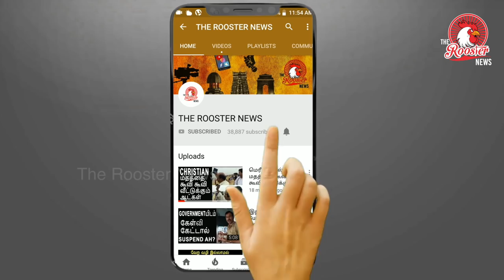காஷ்மீரி பண்டித்தின் வரலாறு | History of Kashmiri Pandit | Pulwama attack I kashmiri pandit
Kashmiri society became increasingly politically Islamized in the late 80s. This was partly a result of the Afghan Jihad and the copious resources that the Americans (and Saudis) pumped into Pakistan - which was completely under General Zia's control at the time - and much of which was funnelled to support Pakistan's proxies in Kashmir.

This was also the time when many of the training camps in Northern Punjab and PoK were set-up and run by veterans of the Afghan Jihad against the Soviets. Obviously the Americans knew about it, but couldn't care less as long as their interests in Afghanistan were met.

The infiltration into the Valley and strengthening of the hardline Islamist extremist fringe (backed by Pakistan) within the Valley's muslims put the Kashmiri Pandits in an alarmingly difficult position. Kashmiri Pandits were never more than 3-4% of the population of the Valley, but were over-represented in the cultural and educational spheres and the bureaucracy. Even though Kashmiri Pandits were traditionally Nehruvian in their political stance and steeped in Kashmiri culture, they were seen as Indian agents or deemed "Kafirs" by the Muslim extremists.

Hit lists by the early Jihadi tanzeems featuring Kashmiri Pandit names were commonplace (I recall some names from my childhood as JKLF, Allah Tigers, Harkat al-Mujahideen whose hit-lists I have seen personally). Some of the Pandit names on these lists were related to Police or Defence Forces, but many were Judges, Doctors, Professors, Surgeons, Civil Servants etc (including some of our acquaintances / relatives).

People should realize that the common Muslims of the Valley did not bear grudges against the Pandits - and there are many stories of how close the ties were between Pandit and Muslim families. However, the trouble is that the social equilibrium of any society (and Kashmir is no exception) can be easily damaged if extremist voices are left unchecked.